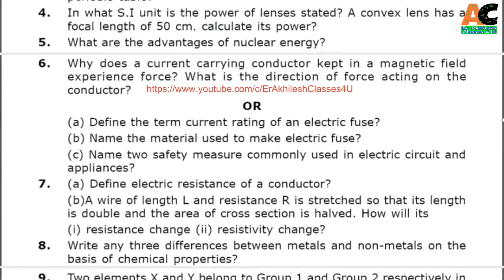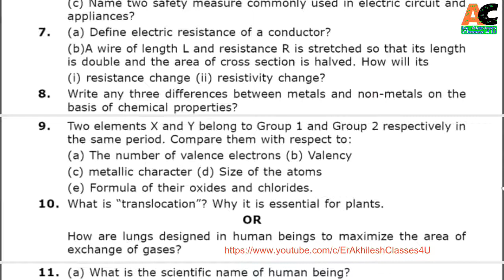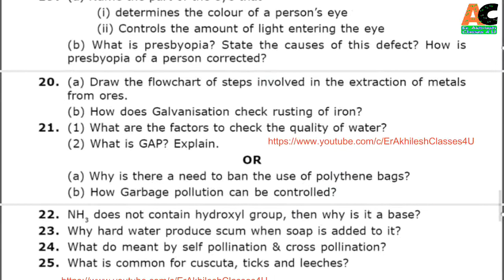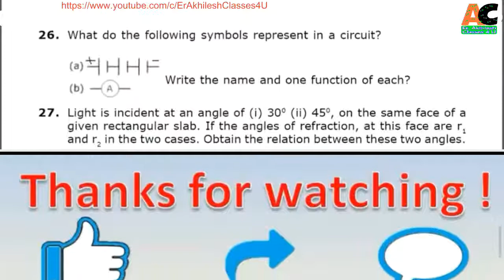CBSE 10th Science Model paper 2019 || 10th Board Model Paper CBSE Science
💝 pdf को download कैसे करें, अगर pdf download नहीं होती है तो ये video पूरा देखें